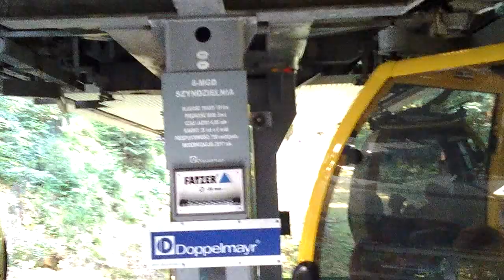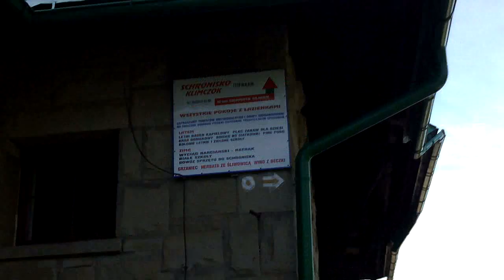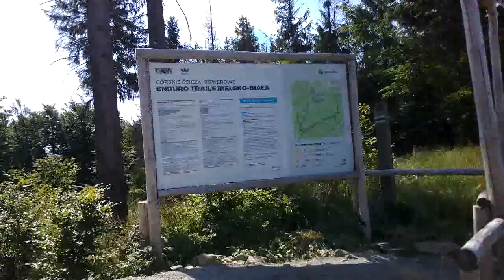Wideorelacja #4 - Kolej linowa Szyndzielnia (Feat. Adam Nowak)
To już czwarta moja wideorelacja. Tym razem z Bielska-Białej jedziemy kolejką liniową :D

Razem z moim gościem: Adamem Nowakiem wjechaliśmy na Szyndzielnię komentując na nasz sposób ;)

Mam nadzieję że materiał wam się spodoba.

Sorka za pokaz slajdów, nie wiem czym to jest spowodowane. Serio muszę mieć nowy telefon xD

Polub!
Komentuj!